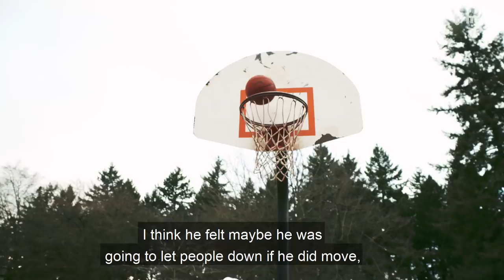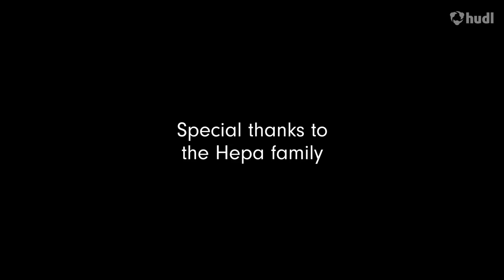Kamaka Hepa | Whatever It Takes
Kamaka Hepa knew what he had to do to get to the next level. What would you be willing to sacrifice?

Get inspired. Get better. Get noticed.Hudl is a leading software company revolutionizing the way coaches and athletes prepare for and stay ahead of the competition. Hudl offers the tools to edit and share video, interact with stats, and create quality highlight reels for entertainment and recruiting purposes.

With more than 160,000 active teams and 4.3 million unique users, Hudl has become the preferred game film solution for all teams, from the smallest youth organizations to professional franchises in North America, South America, Europe, Asia, Africa and Australia.